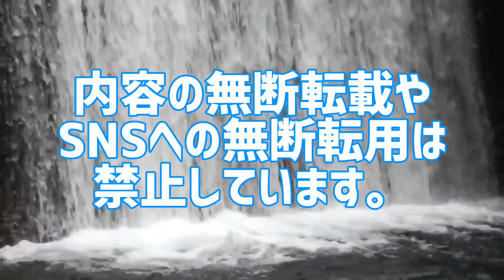ジャニーズ年間主演映画総興行収入ランキング(2023年2月版)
ジャニーズで1番稼いだ映画俳優は誰だ!

全ジャニーズ俳優を忖度なしでランキング化。
2023年に公開された映画の興行収入を集計。ジャニーズ俳優ごとに主演映画総興行収入を算出した禁断のランキング。
あなたは本当のジャニーズスター人気を知っていますか？

1位 木村拓哉
2位 中島裕翔
3位 藤ヶ谷太輔
※2023年の公開映画を集計。

10代俳優･女優別主演映画総興行収入ランキング
全順位の完全版はこちら↓

20代俳優･女優別主演映画総興行収入ランキング

30代俳優･女優別主演映画総興行収入ランキング